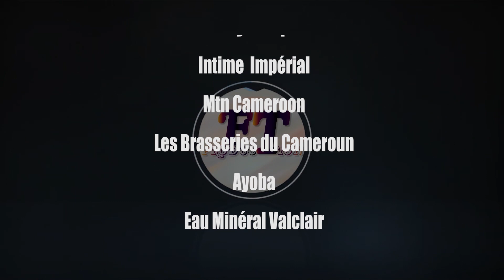Fingon Tralala Bailleur Choco - Episode 10